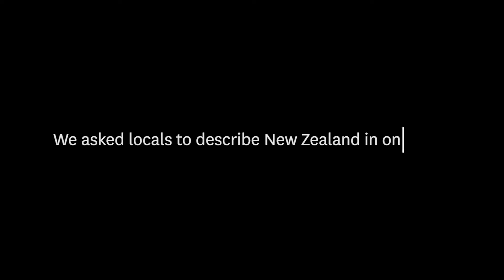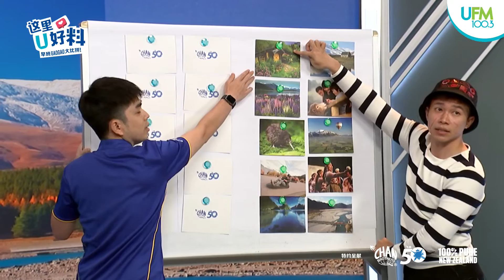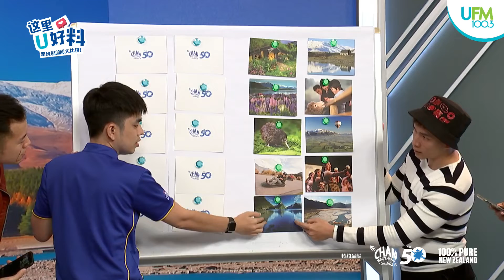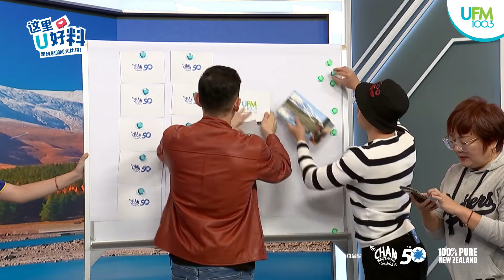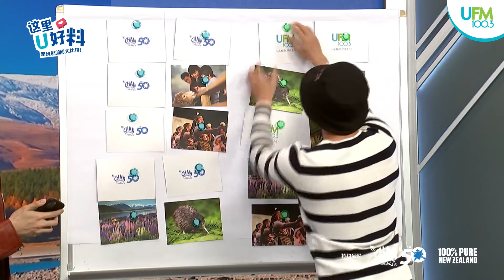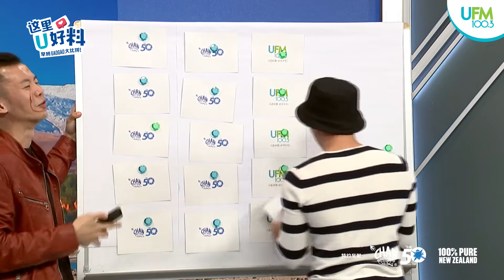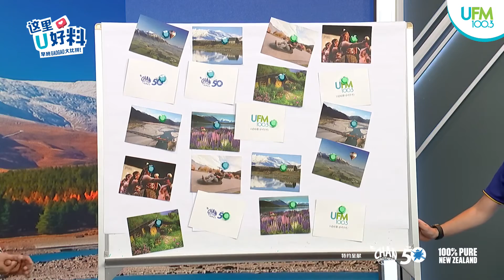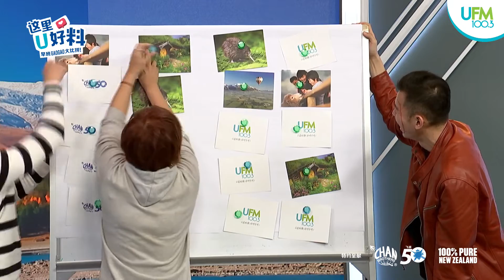Kia Ora! Are you ready for New Zealand?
Watch UFM100.3 DJs Cheng Yao, Limei & Wei Loong battle it out to get crowned New Zealand’s MVP. Keen to get precious insider tips on the best holiday experiences in New Zealand & learn more about our exclusive tour highlights? Watch this as we fill you in on all that New Zealand has to offer!

Find out more about our New Zealand trips here!